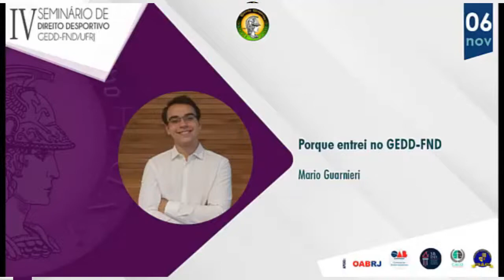IV Seminário de Direito Desportivo do GEDD-FND/UFRJ - Mesa 2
Dando sequência ao IV Seminário de Direito Desportivo da Faculdade Nacional de Direito. É uma enorme honra tê-los conosco!

Agora, teremos a mesa "Direito Desportivo na Academia" composta pela Profa. Dra. Carolina Pizoeiro (Vice-Diretora da FND/UFRJ), pelo Prof. Dr. Paulo Feuz (Coordenador do Núcleo de Direito Desportivo da PUC-SP) e pelo Dr. Roberto de Palma Barracco (Coordenador-adjunto da CBF Academy) sob a mediação do aluno da FND, Rhyan Santos (Membro e Pesquisador do GEDD-FND/UFRJ).

A apresentação será por conta da aluna da FND e membro do GEDD-FND/UFRJ, Lavínia Barros.